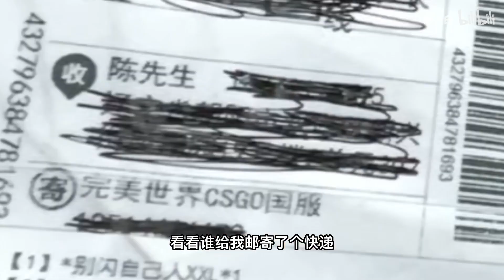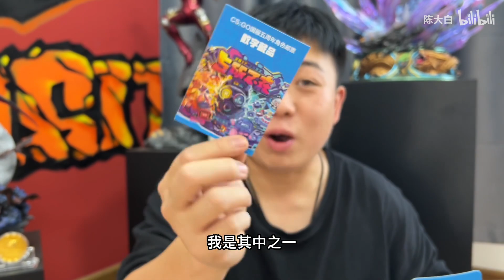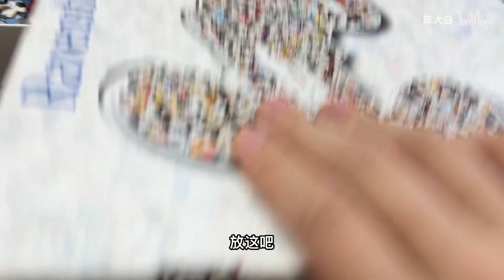csgo送我礼物？我终于见到回头钱了！